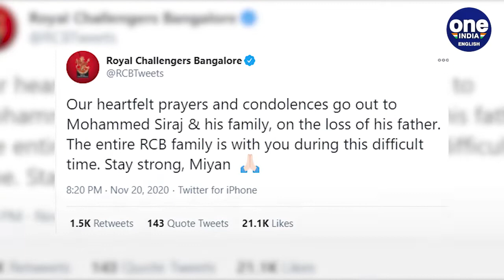Mohammed Siraj loses father, an auto driver who supported his son's dreams | Oneindia News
Indian fast bowler Mohammed Siraj, who is qurantined in Australia, lost his father to a chronic lung disease back home in India on Friday. Siraj's father Mohammed Ghaus was only 53-years-old. The father and son were close and Mohammed Ghaus's sacrifices were instrumental in Siraj's success.